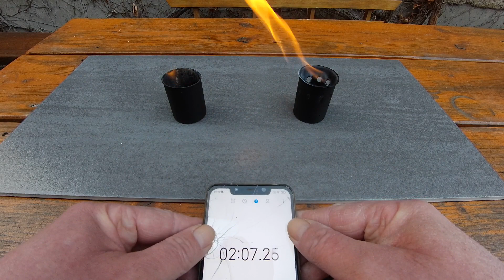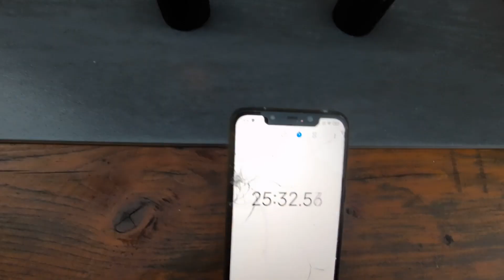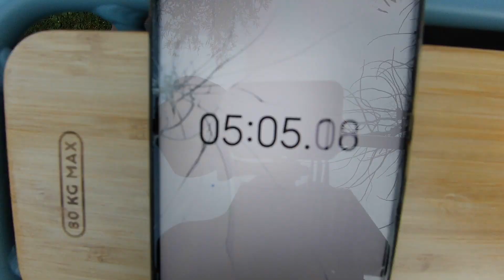Campingkocher einfach selbst gebaut - klein, leicht, stark und kostenlos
Leichter kostenloser Campingkocher zum selber bauen. Im Video wird die Leistung mit einem normalen Ethanol-Becherkocher verglichen. Viel Spaß

Liebe Selbstbau-Freunde  - ich bin wie immer jetzt und in Zukunft für eure Tipps, Ideen und Anregungen offen und freue mich schon wieder auf eure Meinungen, Hinweise und Kommentare... - und natürlich auch über ein Like oder vielleicht sogar über ein Abo - DANKE!

Bis zum nächsten Mal - Viele Grüße, Heiko